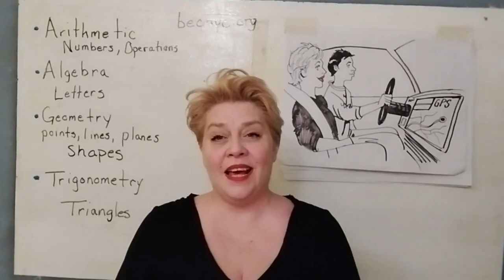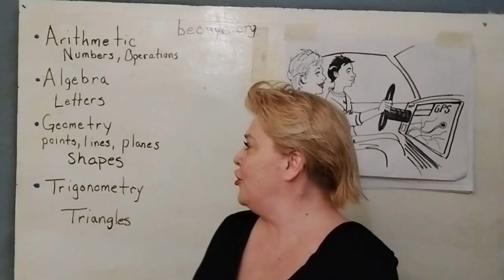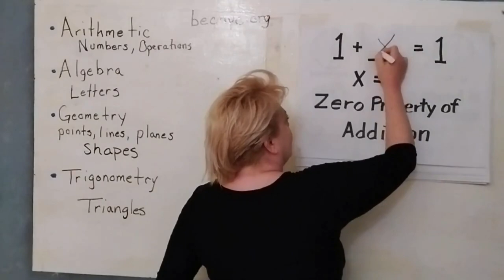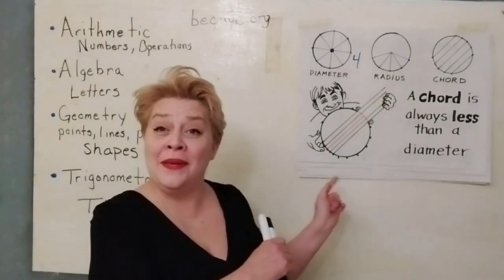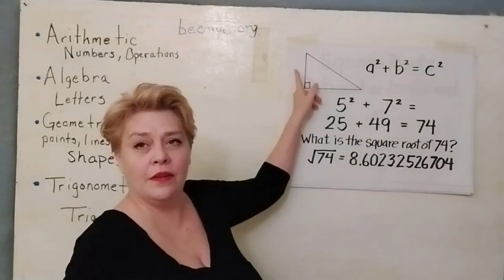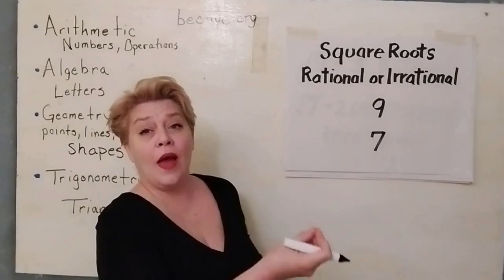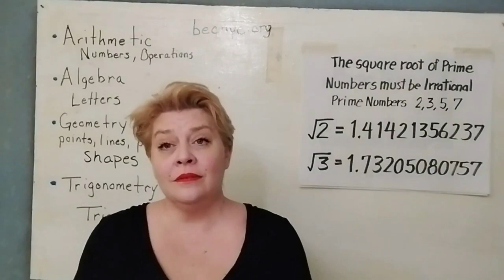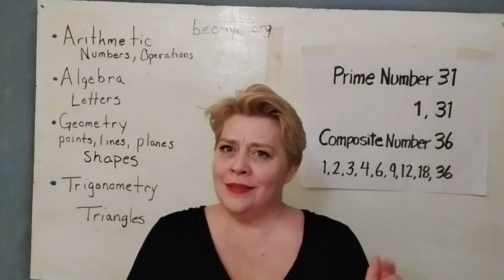How To Study For The Math Test